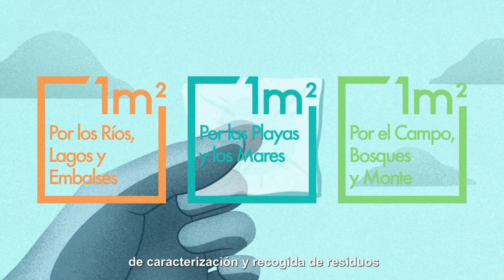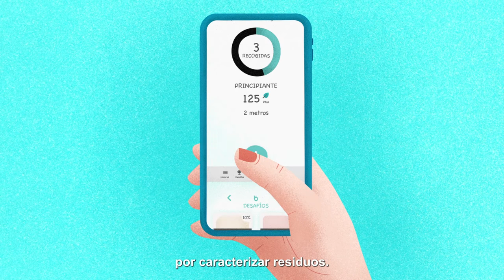¿Qué es LIBERA? | Proyecto LIBERA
‘LIBERA, unidos contra la basuraleza’ es un proyecto creado por la ONG SEO/BirdLife, en alianza con Ecoembes, la organización medioambiental sin ánimo de lucro que promueve la economía circular a través del reciclaje de los envases para liberar la naturaleza de basura. Nacimos en 2017 para concienciar y movilizar a todos los sectores de la sociedad contra la basuraleza y su impacto en el medio natural.